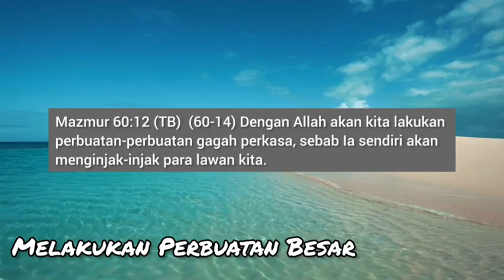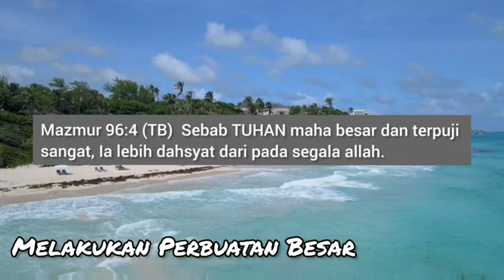Sabda Hidup : Melakukan Perbuatan Besar